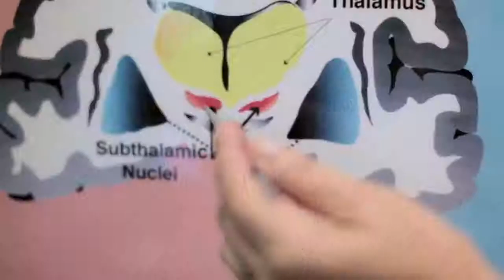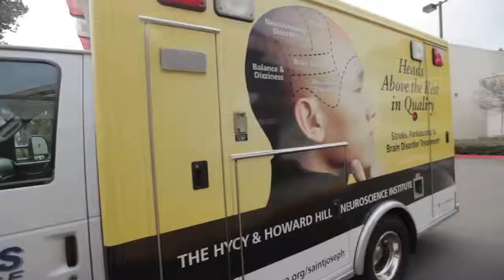The Movement Disorders Center at Providence Saint Joseph Medical Center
We encourage you to explore the outstanding neurological care available right here in your community at the Movement Disorders Center at Hycy and Howard Hill Neuroscience Institute.

The Movement Disorders Center at Providence at the Hycy and Howard Hill Neuroscience Institute has earned its ratings as the health care provider Southern Californians trust to deliver care that's Heads Above the Rest.